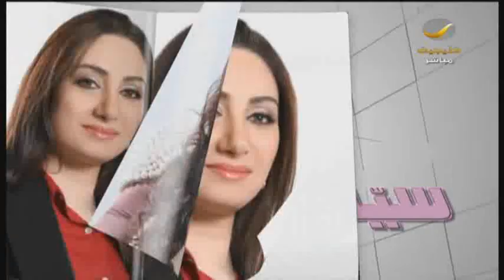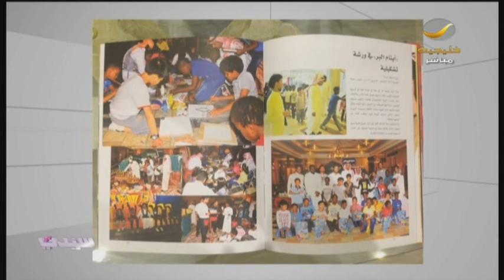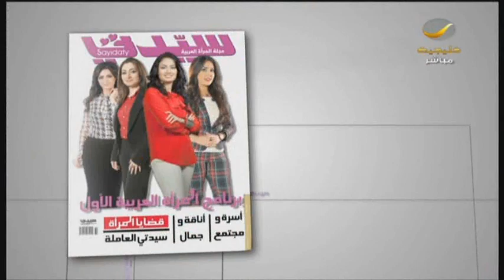برنامج_سيدتي: تجربة 3 آلاف فنان قدموا ابداعتهم في أكبر مول ب